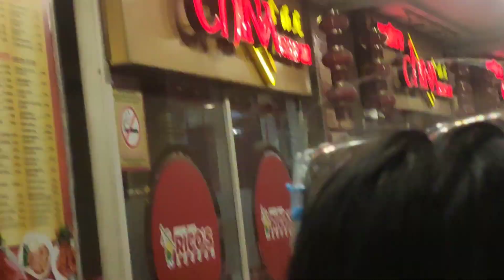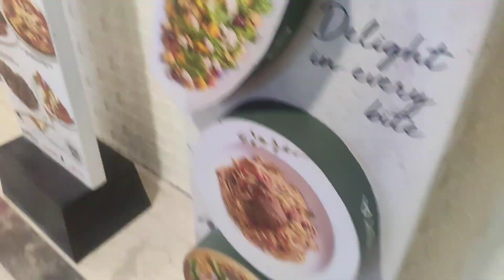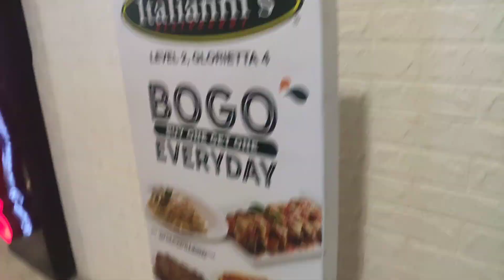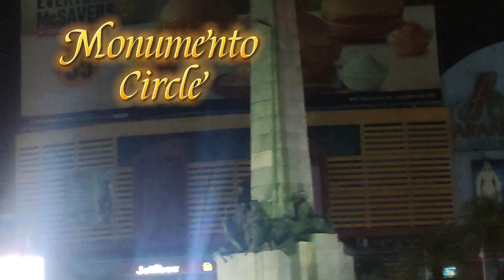T.G.I.F FooD TRIP WITH FRIENDS...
Food tasting and  criticism. Let us  taste their menu...